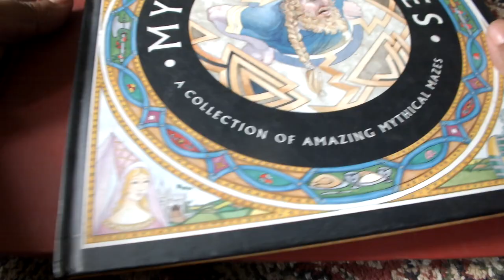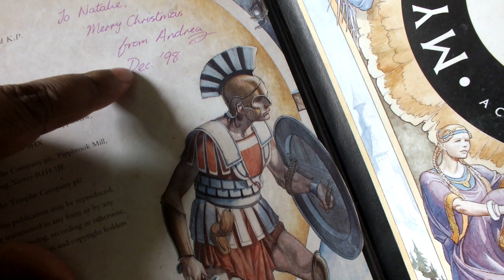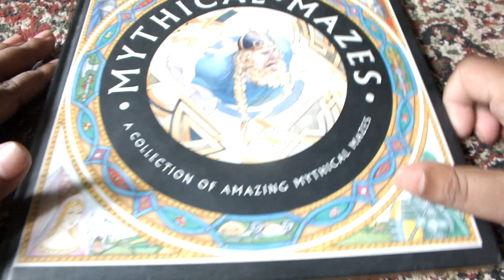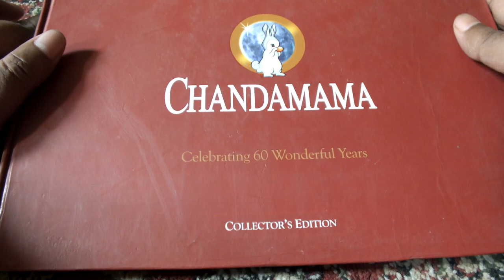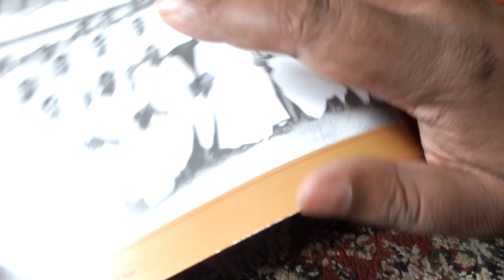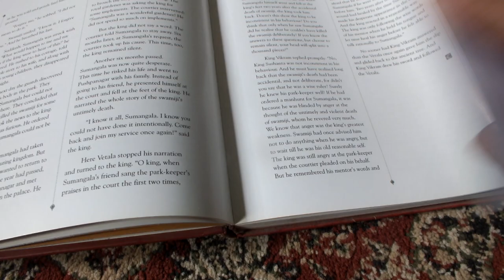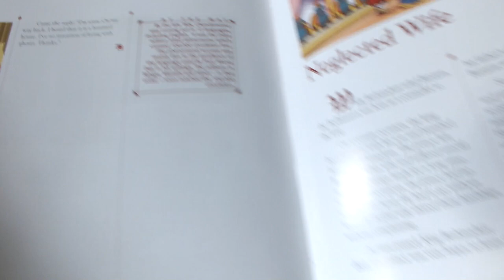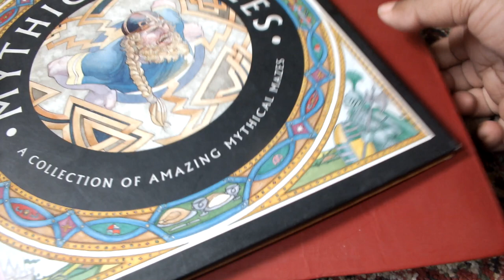Chandamama 60 Years Deluxe Edition, Mythical Mazes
To everyone who grew up reading Chandamama, this book will like right at home. These guys have done almost everything right with this edition of a gorgeous book. It is a collector's edition, so the quality is definitely up there with the best of the books on your shelf.

As for the Mythical Mazes, this book was a freak find. I LOVE the illustrations on this book, and this is one of those books which, despite being made for children, adults enjoy equally as much.

And considering the current state of th world, with the ongoing pandemic, I think we all need some happiness :)

Chandamama Collector's Edition
Mythical Mazes